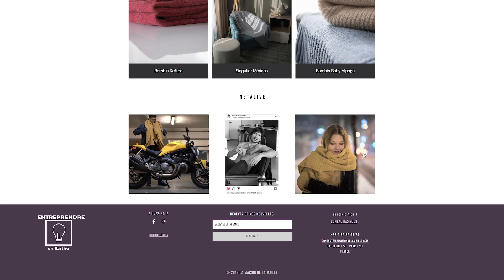Entreprendre en Sarthe : Charlotte HUYGHUES DESPOINTES (La Maison de la Maille) - La Flèche